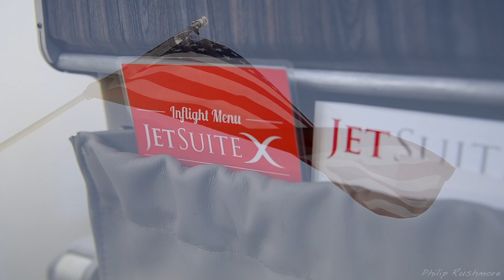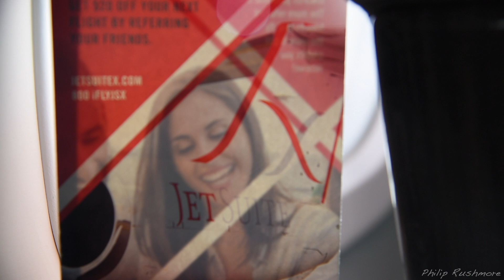JetSuiteX ERJ-135 - Bumpy beautiful desert flight - TRM to BUR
This video marks my first time flying on the JetSuiteX ERJ-135 aircraft. I was accompanied by two very accomplished aviation Youtubers: Ryan Bomar and Brian Monette Their routing was the same as mine, but the flight prior, which is the external ERJ-135 footage I shot in this video. You can see their flight experience by clicking on the channel links above.

This flight was a relocation from Thermal, CA to Burbank resulting from charter flights for the Coachella Music Festival 2018. The aircraft was very clean, staff was very friendly, and the flight was a lot of fun with amazing views of the SoCal desert. We hit quite a few bumps along the way due to the Santa Ana winds, but that added to the beauty of this footage. Flight data is as follows:

Date: April 13, 2018
Airline/Charter carrier: JetSuiteX
Aircraft: ERJ-135LR
Reg: N254JX (cn 145275)
Route: TRM (Jacqueline Cochran Regional Airport) - BUR (Hollywood Burbank Airport)
Seats: 10A, 10E, 5A, 5E
Flight #: XE-605